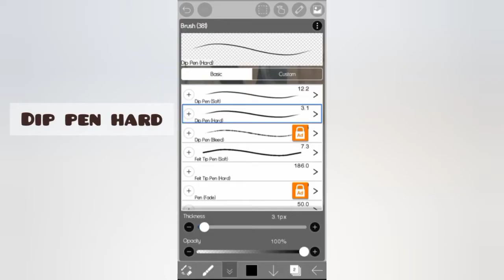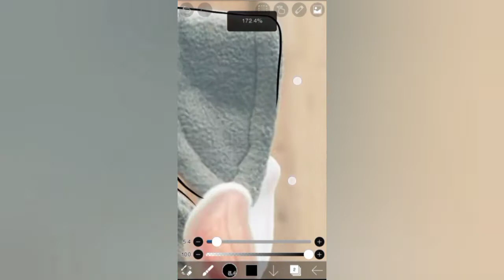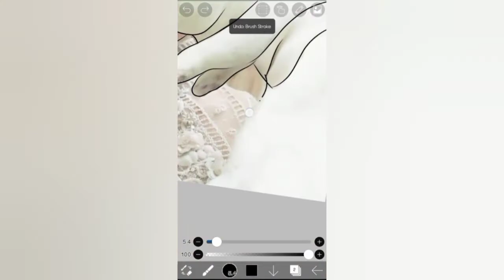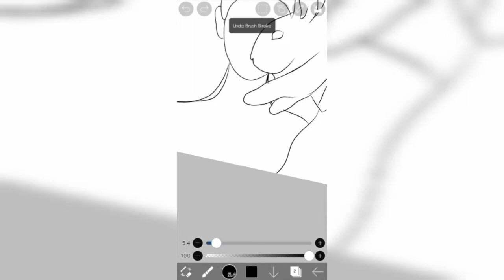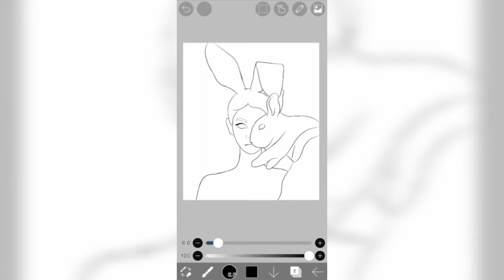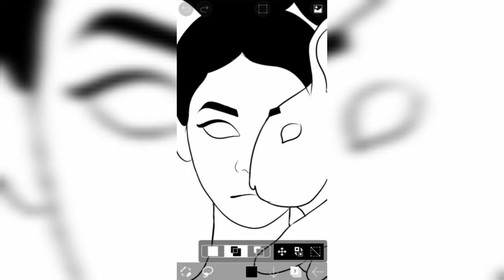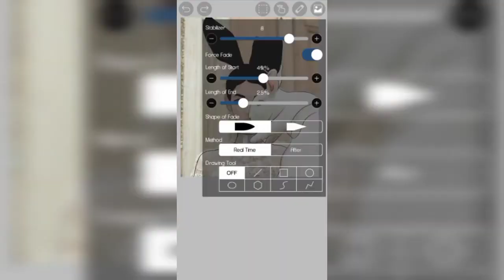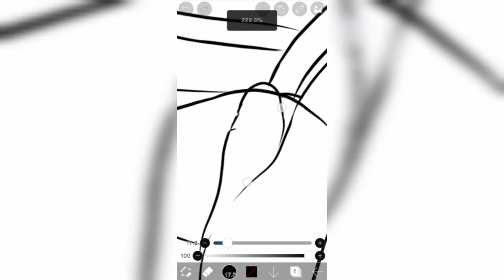How to make a cartoon character from your photo| PART 1| LINE ART TUTORIAL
Line art tutorial on how I make cartoon character from a photo.
Just a disclaimer I'm not a pro one, all process was base on my experience and references only. So I hope it will help you, see you in the next part of my tutorial.

Credits:
Photo reference from Alexandra Sophie Photography

1. Music: shoreline
Musician: Rook1e
2. Music: Feeling Fine
Musician: Uncleboris